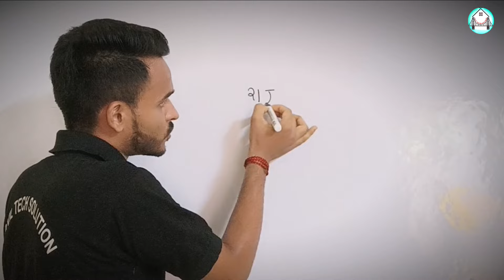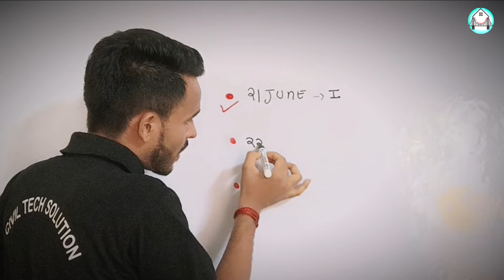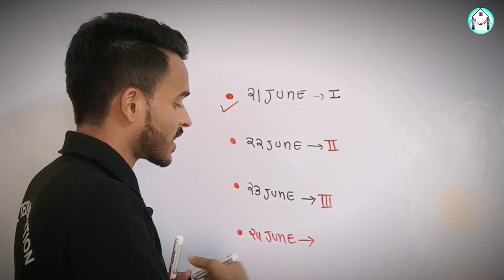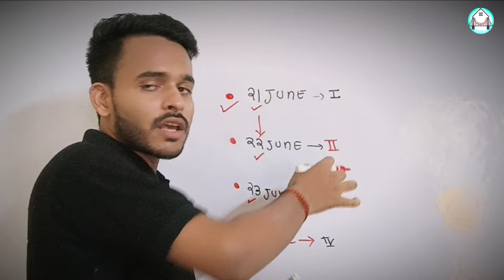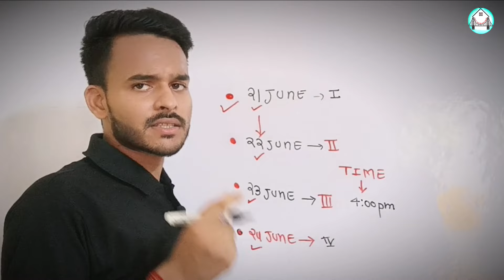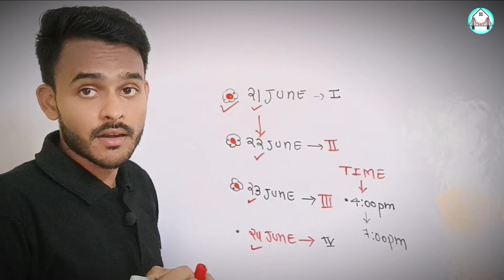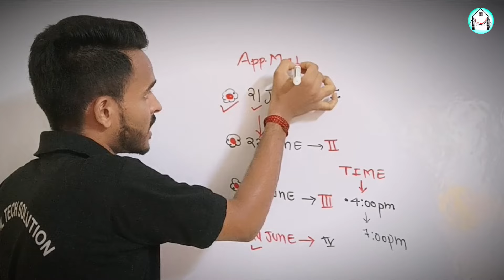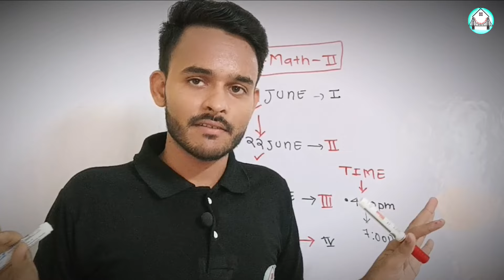🔴APPLIED MATHEMATICS- 2nd || वरदान 2.0 || Live Class Time Table 2024 || By-Anurag Sir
applied mathematics 2 syllabus | new syllabus of applied maths 2 for up polytechnic 2nd semester
applied mathematics 2 syllabus,
new syllabus of applied maths 2 for up polytechnic 2nd semester,

polytechnic second semester online class,
integration for polytechnic second semester
up polytechnic second semester applied maths second
integration applied maths second
up polytechnic second semester applied maths 2
polytechnic mathematics second semester
up polytechnic second semester applied maths 2nd syllabus
integration
applied mathematics 2nd chapter 1 integration
second semester applied maths second
applied mathematics 2nd integration
applied mathematics
Applied Mathematics-2 |Unit-1 (Chapter-1)समाकलन (INTEGRATION) |
Integration(समाकलन) Applied Maths Second|Up Polytechnic Second Semester Applied Maths Second
math 2nd by anurag sir
applied Mathematics-ll for  polytechnic second semester
mathematics by anurag sir
polytechnic 2ndsemester  mathematics
maths for polytechnic 1st year 2nd semester
bteup math 2nd,
bteup maths 2nd semester